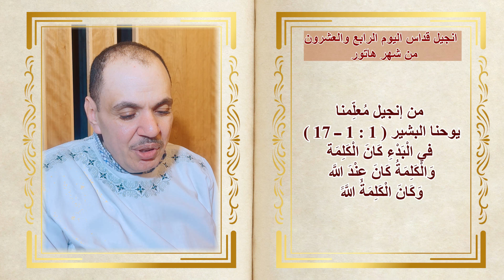فصل إنجيل قداس اليوم الرابع والعشرون من شهر هاتورالمبارك للدياكون بولس ملاك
فصل إنجيل قداس اليوم الرابع والعشرون من شهر هاتورالمبارك
للدياكون بولس ملاك
نصرح لكل القنوات الفضائية المسيحية باذاعة فيديوهاتنا على الساتلايت
أما اليوتيوب والفيس بوك غير مصرح إلا بعمل مشاركة (share) من صفحتنا فقط
صلواتكم

our father who art in heaven song
mary did you know
arabic movies
hail to mary
pope shenouda
taraneem
taraneem arabic
hail to mary mother of god song
hail to you mary coptic hymn
salat baker
tranem
tamgeed el 3adra
ya meem reh yeh meem
you are the true shepherd
you are my true shepherd